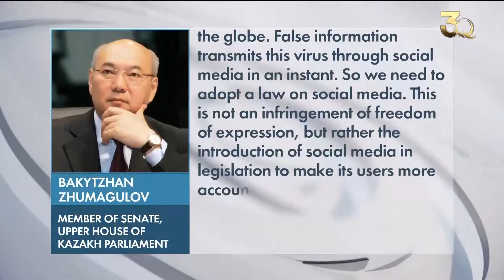Senate of Kazakh Parliament proposes legislation to regulate social media. Qazaq TV News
The dissemination of false information on the Internet is a major threat to the protection of national interests.

The Senate of the Kazakh Parliament is proposing to regulate social media in the country. To this end, members of the upper house of the Kazakh Parliament recommend the drafting and adoption of a separate law that will hold social media users accountable for their content. This was stated by Member of the Senate Bakytzhan Zhumagulov at Parliament hearings. He said that the dissemination of false information on the Internet is a major threat to the protection of national interests.

“Amid the pandemic, ideological viruses are also spreading around the globe. False information transmits this virus through social media in an instant. So we need to adopt social media law. This is not an infringement of freedom of expression, but rather the introduction of social media in legislation to make its users more accountable to the law,” said Bakytzhan Zhumagulov, member of Senate, Upper House of Kazakh Parliament.

The Senate of the Kazakh Parliament also recommended that the government amend and supplement existing language policy documents. The aim is to strengthen the role of the Kazakh language in society and to expand the scope of its application.